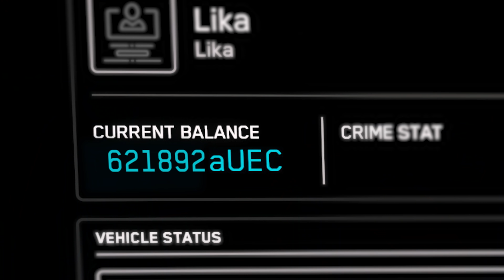Star Citizen: Alpha 3.17 - Fueling Fortunes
Whether you’re refueling fellow pilots, hauling a heaping helping of cargo across the system, or taking your mining game to the next level with new rock-breaking equipment, Alpha 3.17 is supercharged with ways for you to make cold hard credits. It’s the perfect place to start or start expanding your interstellar commercial or industrial empire.